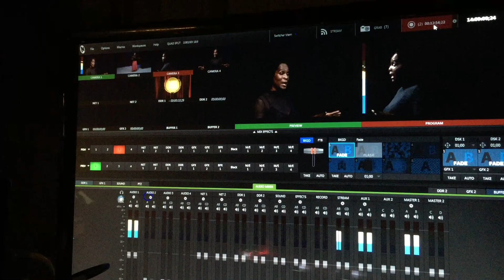NewTek Tricaster Demo Reel (November 22nd 2019)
Just a behind the scene of a student film "From a Yardy to a Yankee", I helped out as the tv studio video engineer/newtek tricaster operator.